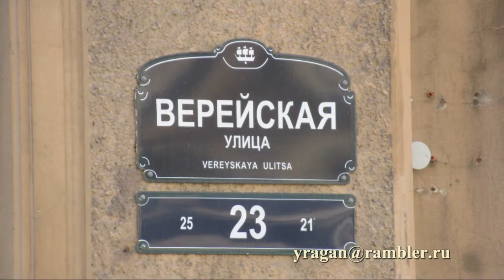Верейская ул. дом, 23 Доходный дом Петербург